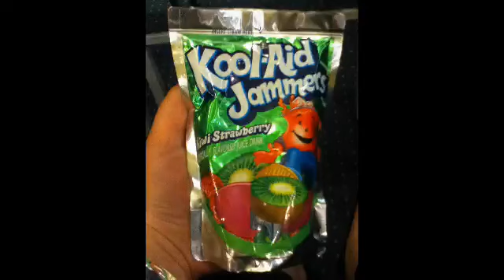Random Pic's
Hi